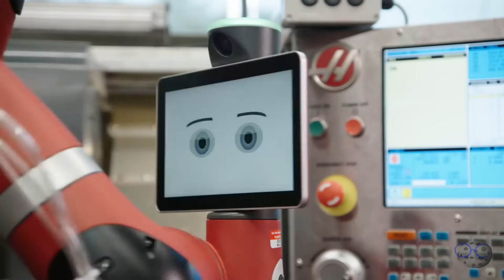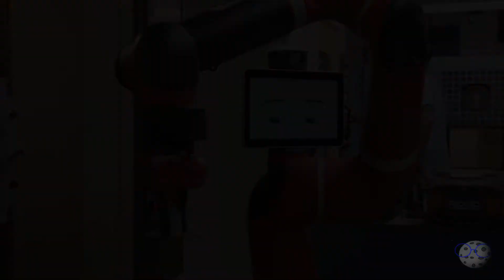TOP 10 ROBOTS SORPRENDENTES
Uno de los avances tecnológicos mas impresionantes son los robots que se los investigadores han desarrollado para ayudarnos el labores difíciles y también sirviendo como apoyo a nuestro día a día. En este video veremos a 10 robots con características únicas que son una ventana al futuro que se nos aproxima.